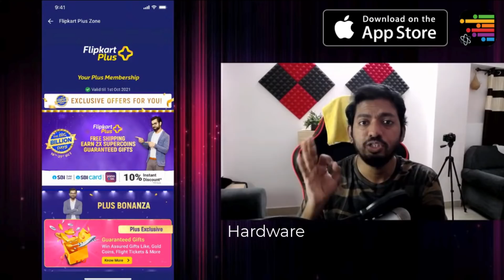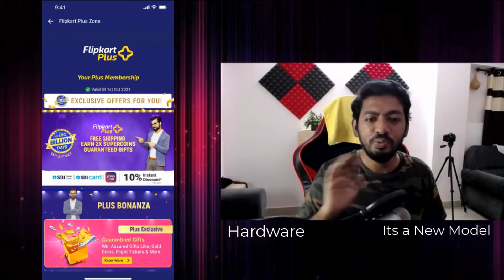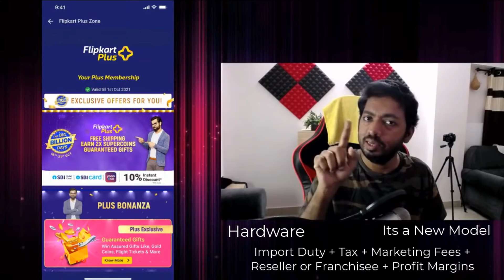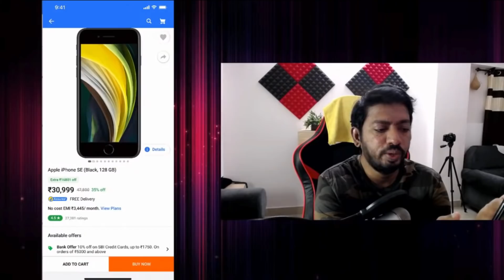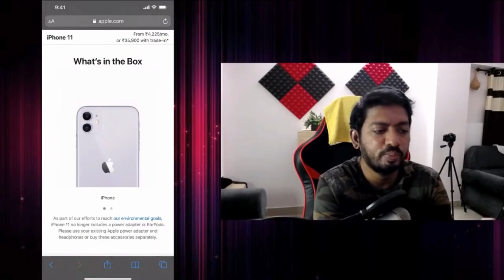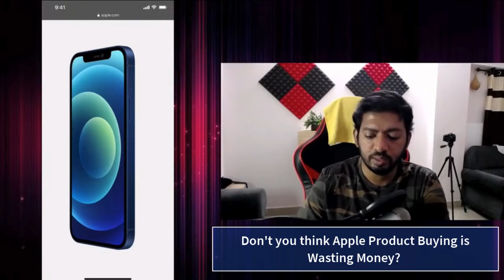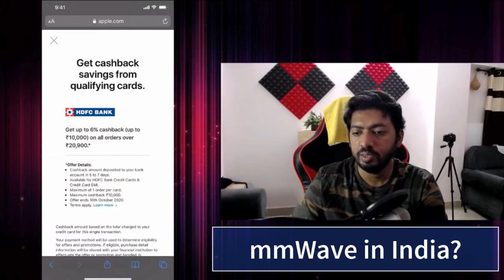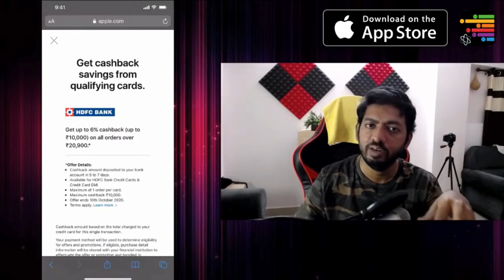iPhone 12 Price Increase காரணம் என்ன? | 5G in India | Q&A YT Live! Highlights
Timeline:

0:01 - Why iPhone 12 Price is So High in India?
4:42 - iPhone 11 to iPhone 12 Upgrade Worth?
6:54 - Flipkart & Amazon Offers Tip
8:02 - Will I Get Charger and EarPods with Old iPhone Models Purchase?
8:20 - Will I Receive Duplicate Apple Products on Amazon, Flipkart?
9:07 - iPhone, iPad or Laptop? Which is Best Buy?
9:47 - Apple Watch Series 3 in 2020?
10:18 - Don’t you think Apple Product Buying is Wasting Money?
13:06 - Fix your Cables and Adapters Fiasco first Apple
13:43 - mmWave 5G in India?
14:32 - Apple TV 4K for Next 4 Years?
15:08 - Return and Replacement on Amazon India?

Summary of Yesterday's Youtube Live! Q&A Session.